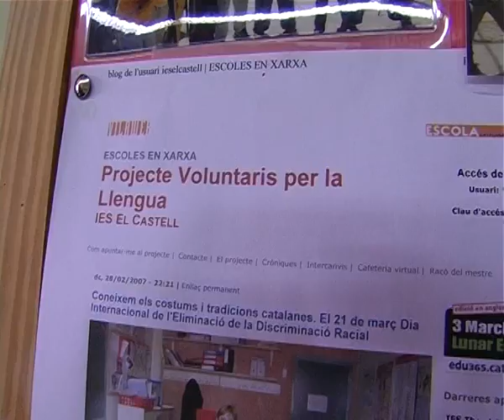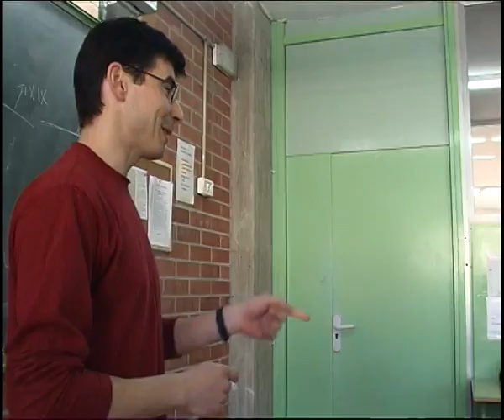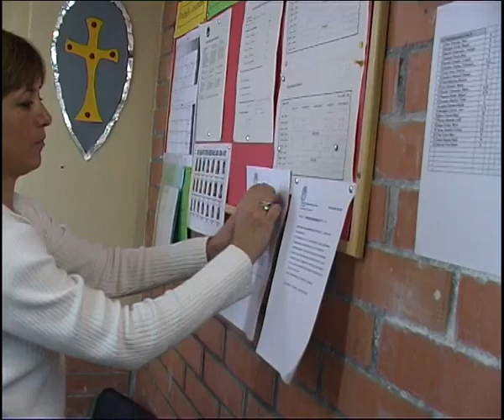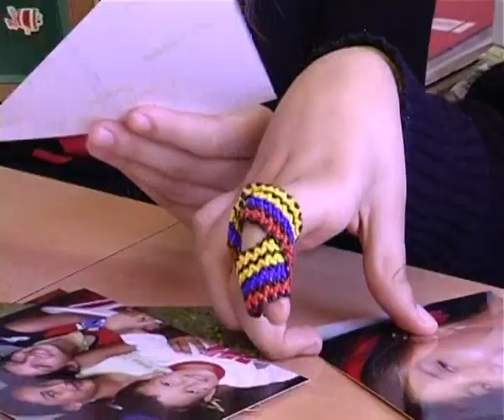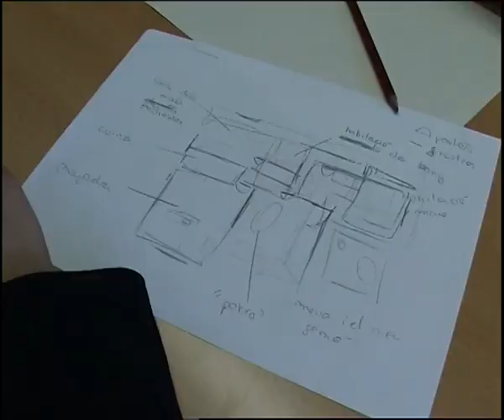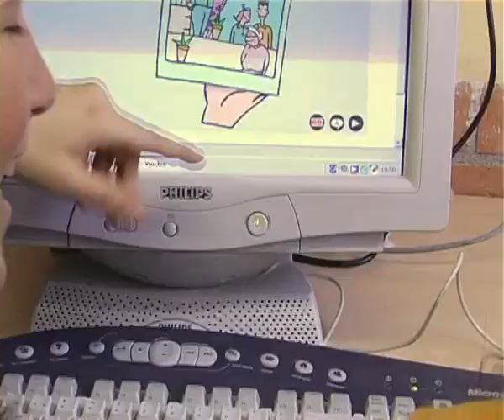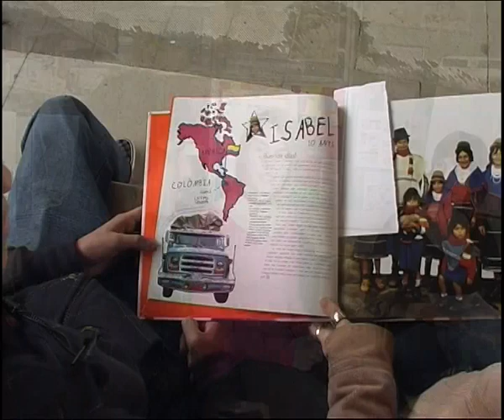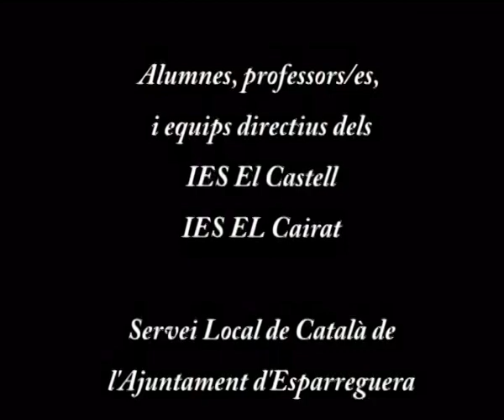Llengües i literatura / Parelles lingüístiques. Compartim converses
Compartim converses" és una experiència que es duu a terme en els dos instituts públics de secundària d'Esparreguera (IES El Cairat i l'IES El Castell) que té com a objectiu dinamitzar l'us de la llengua catalana i afavorir el procés de cohesió social de l'alumnat.